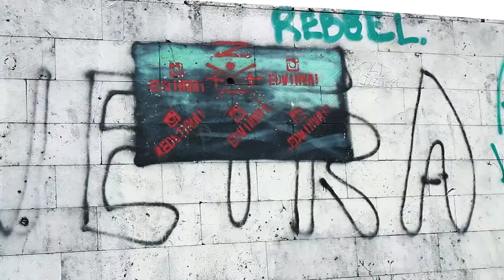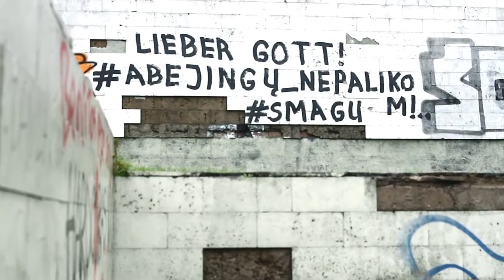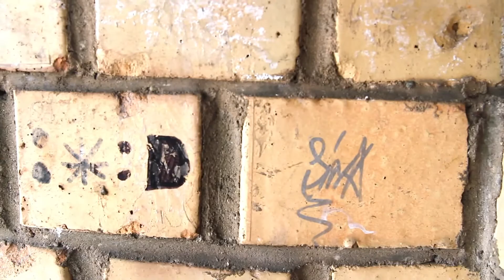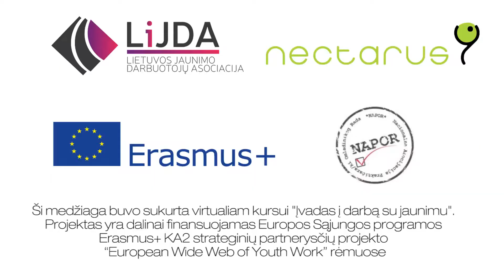Darbas su jaunimu gatvėje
Socialinis darbuotojas Kasparas Laureckis pasakoja apie vieną iš darbo su jaunimu formų - darbą gatvėje.

Šis video yra virtualaus mokymų kurso "Įvadas į darbą su jaunimu" dalis. Kursą galite rasti šioje nuorodoje:
goo.gl/A4iMQn

Šis video buvo sukurtas Europos komisijos programos  Erasmus+ dėka.

Kursą organizuoja:
Lietuvos jaunimo darbuotojų asociacija (LiJDA)

Partneriai:
Serbijos nacionalinė darbo su jaunimu praktikų asociacija (NAPOR)
VšĮ Nectarus
Lietuvos neformaliojo ugdymo asociacija

Pateikiama informacija nebūtinai atitinka Erasmus+ ir Europos komisijos poziciją.